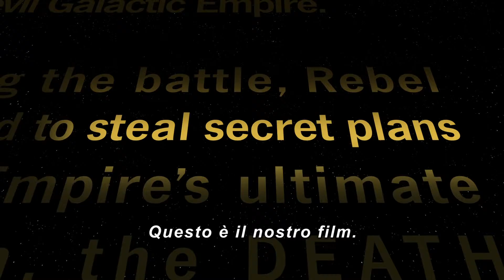Rogue One A Star Wars Story Featurette HD